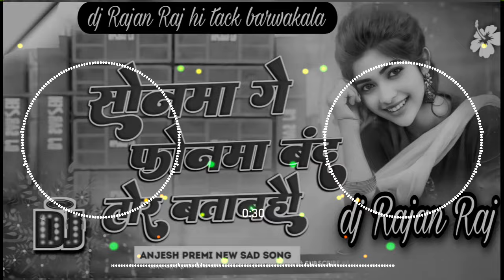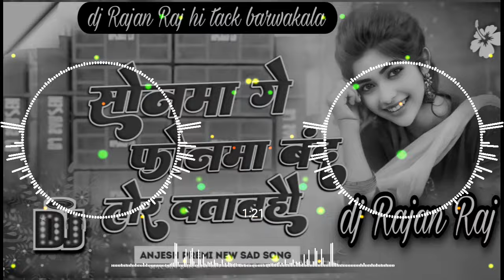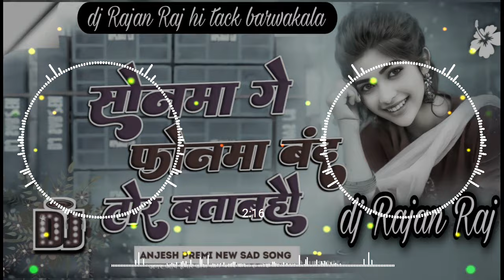Dj_Remix_Hard_Bass_Dong dj_remix #2024